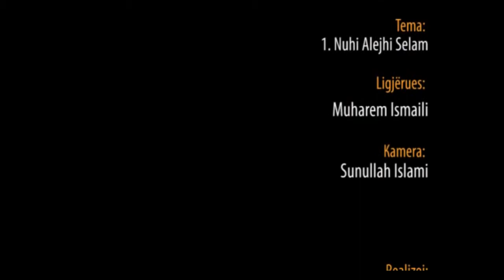1. Nuhi Alejhi Selam - Hoxhë Muharem Ismaili